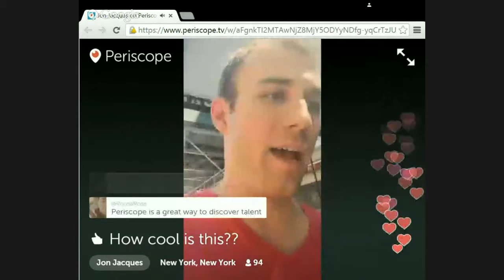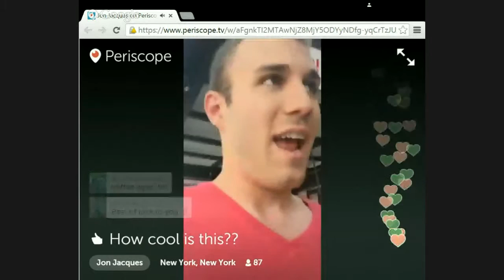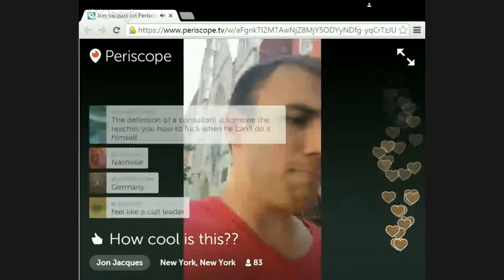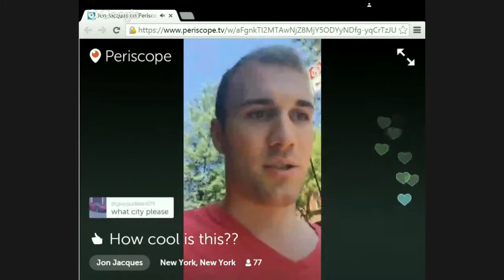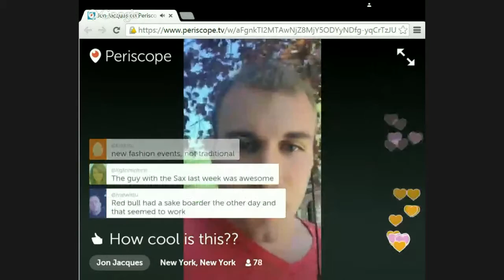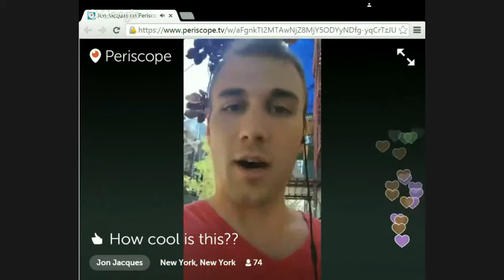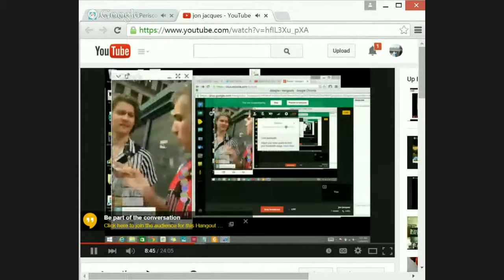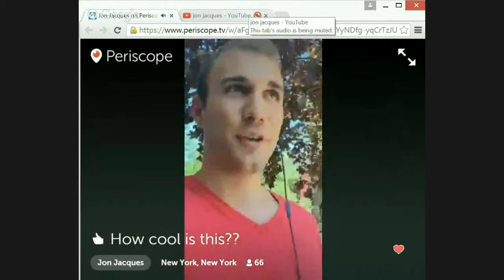jon jacques tv